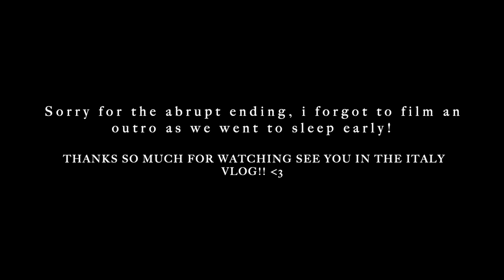PACK WITH ME | Summer haul & try on | Italy prep | Zara | Asos | 4th & reckless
This was a new type of video for me & I loved filming a haul this way!
All items will be linked below, Thankyou for watching angels xox

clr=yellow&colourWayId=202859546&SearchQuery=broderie